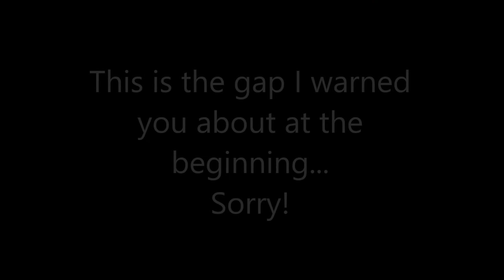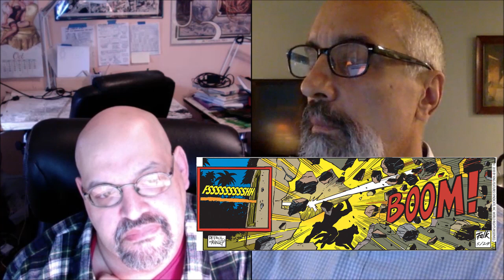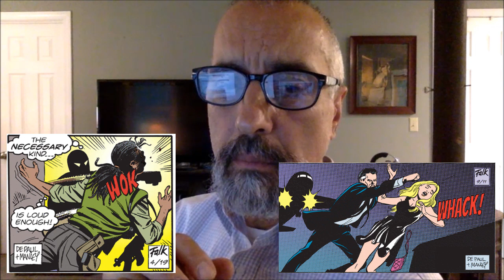X-Band: The Phantom Podcast - Episode 103: A Reckoning with Tony DePaul & Mike Manley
Daily story #249 "A Reckoning with the Nomad" has certainly been one of the most fascinating newspaper stories of recent times. It's been a seminal story in the development of Heloise in particular, and has been an action-packed culmination of a seven year battle between Kit Walker and Eric Sahara.

In this episode of X-Band we are privileged enough to talk to author Tony DePaul and artist Mike Manley about the story, the creative process, phans' reactions, character development, inspirations, the future... it's an incredibly revealing and insightful conversation.

Clearly you will need to have read the story to get the most out of this chat. If you've fallen behind you can check it out

Tony has also written about the story on his blog, which you can read

Happy Phantoming!